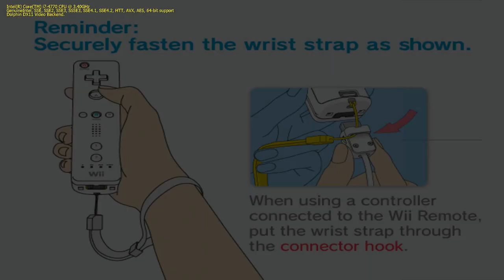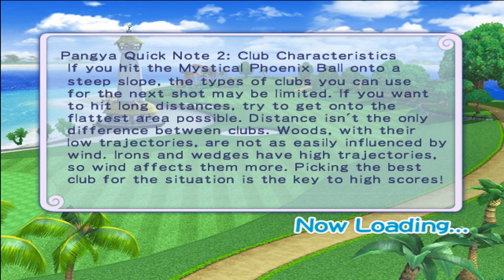Super Swing Golf | Dolphin Emulator 4.0.2 [1080p HD] | Nintendo Wii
Super Swing Golf Nintendo Wii using Dolphin 4.0.2 Emulator

Showing off gameplay of Super Swing Golf for the Nintendo Wii using the Dolphin Wii / Gamecube emulator for Windows (version 4.0.2).  With Dolphin you can play the best Wii games, such as Mario Galaxy 1 and 2, The Legend of Zelda: The Twilight Princess, Metroid Prime 3: Corruption, Super Smash Bros. Brawl, Kirby's Return to Dream Land, New Super Mario Bros. Wii, Wii Play, and Mario Kart Wii.